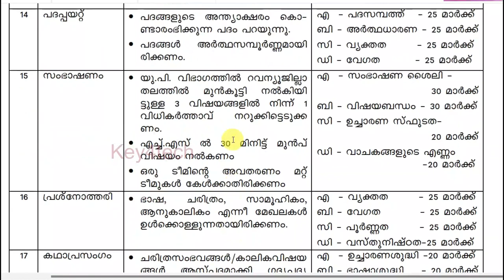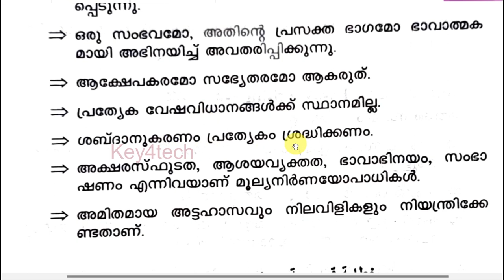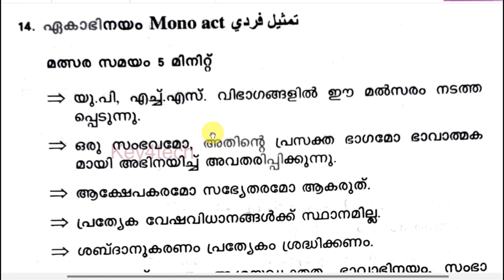Arabic Kalosavam | Mono Act - Arabic UP - HS | മോണോ ആക്ട് മത്സരത്തെക്കുറിച്ച് അറിയേണ്ടതെല്ലാം 👆👆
കേരള സ്കൂൾ കലോത്സവം - Mono Act - Arabic UP - HS മത്സരത്തെക്കുറിച്ച് അറിയേണ്ടതും മനസ്സിലാക്കേണ്ടതും ഒരൊറ്റ വീഡിയോയിലൂടെ...

arabic storytelling
arabic padapayatt
arabic kayyezhuthu
arabic kaiyezhuthu malsaram
arabic kayyaksharam
arabic vivarthanam
arabic prasangam
arabic adikkurippu
arabic kathaprasangam
arabic mushaira
arabic mushaara
arabic mushara